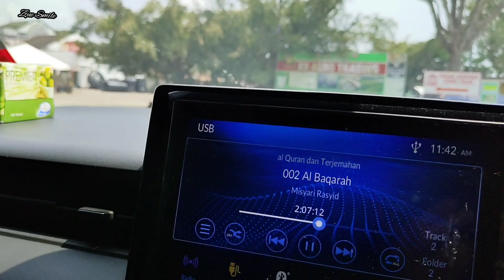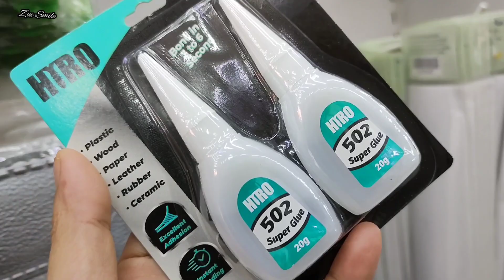Hg bekas pn tk blh nk kawal Plastik nk letak mkanan hg power Mujur Zue mmpu jual NsBerianiNs ArabRM6